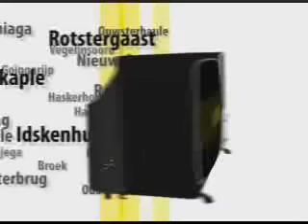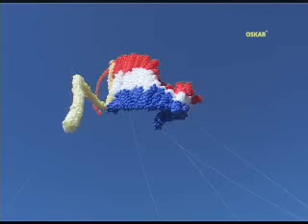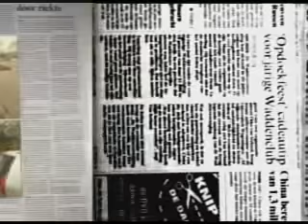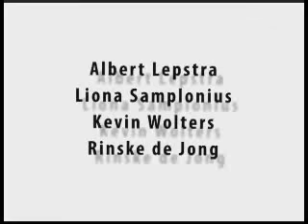OSKAR-TV 03-05-2007 (lokale omroep gemeente Skarsterlân)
Aflevering OSKAR-TV van 3 mei 2007. Samen met Daan Kouwenhoven en Anno Rijpkema was ik verantwoordelijk voor de rubriek 'wat fine jo'. Hier zette ik mijn eerste stappen op mijn journalistieke pad.

Dankzij Dennis Stulp ben ik aan deze video gekomen.